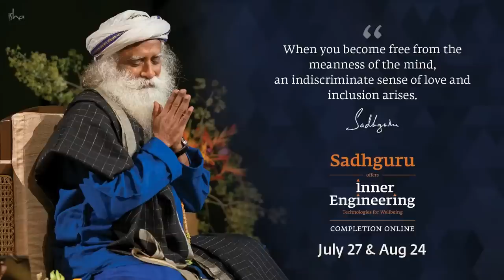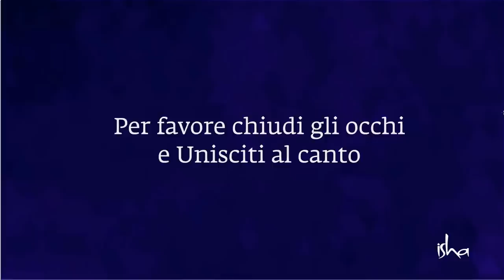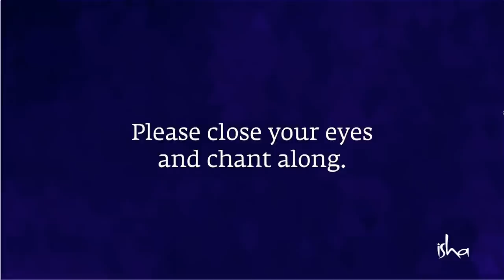Guru Purnima 2022 - Premiere con Sadhguru | 13 luglio ore 17:30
Unisciti a noi per la premiere di Guru Purnima con Sadhguru il 13 luglio 2022 alle 17.30.

⭐ Satsang con Sadhguru
⭐ Performance Musicale a cura di Sounds Of Isha
⭐ Ricevi la Grazia del Guru in questo giorno propizio.